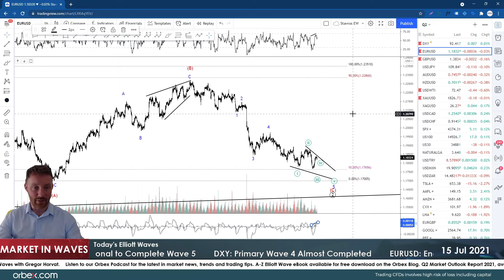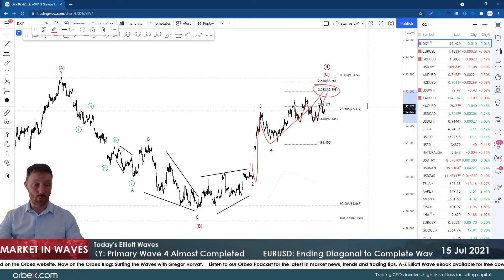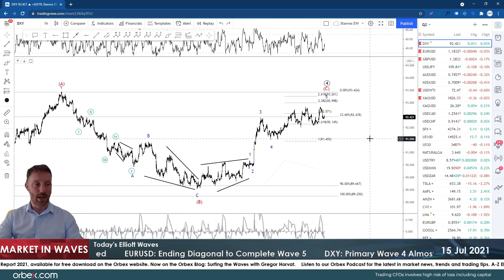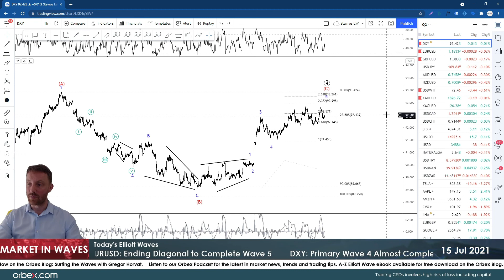ORBEX Elliott Wave Update: DXY, EURUSD!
In today’s video, our market Analyst David Kindley dives into the top Elliott Wave opportunities the markets have in store for us.

Asset TimeStamps are as follows:

$EURUSD 00:55
$DXY 03:00